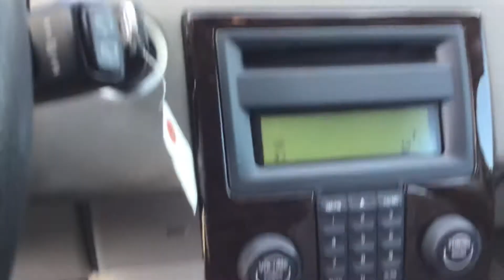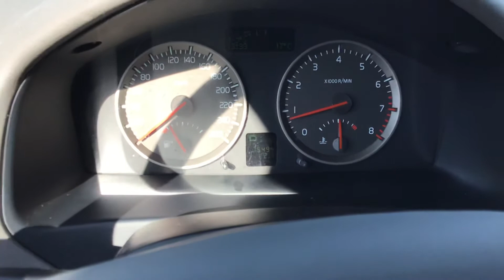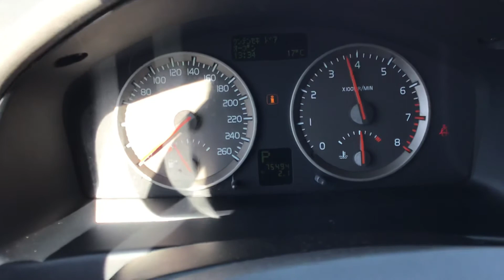VOLVO V50 MB5244【SOLD TO EUROPE】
Carused.jp 2005 VOLVO V50 MB5244 75,494km   / More than 50,000 used cars available

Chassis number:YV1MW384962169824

◆Customer Testimonials!